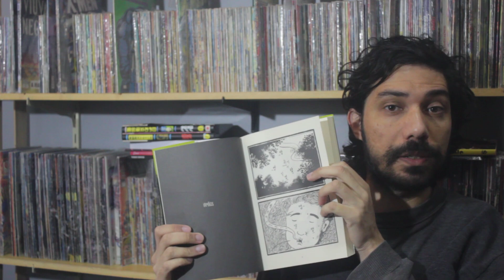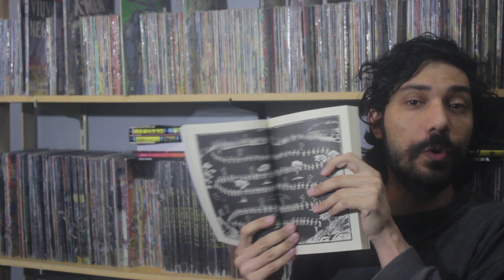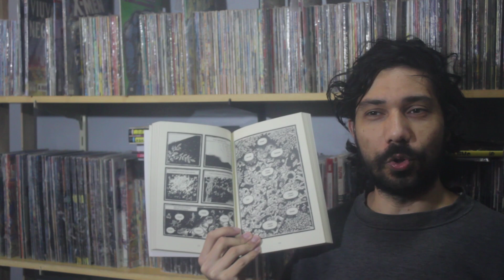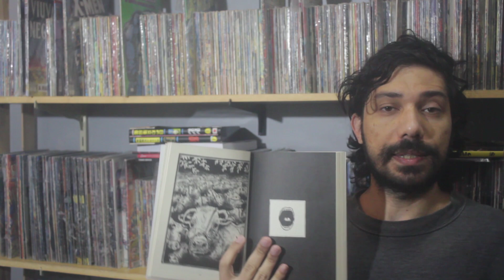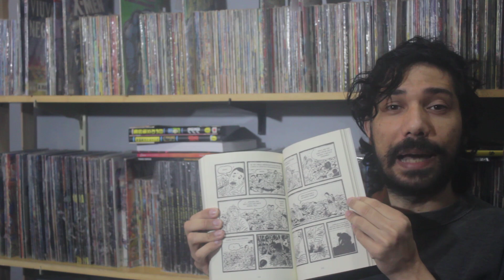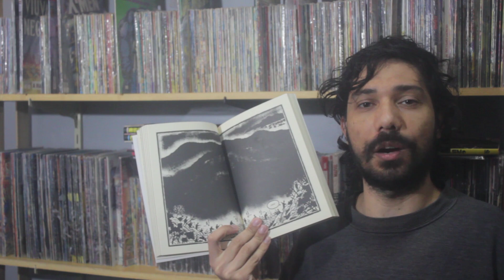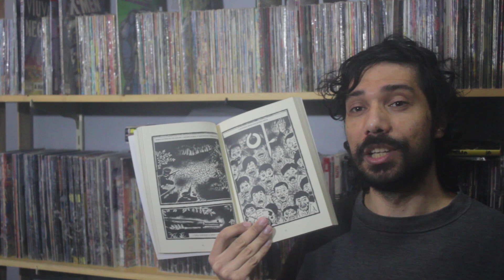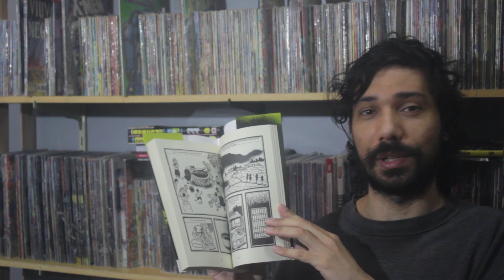“Memórias de Um Freixo” de Park Kun-woong, Arte Socialista e A Desumanização do Outro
“Memórias de Um Freixo” é uma HQ publicada originalmente em 2015 produzida por Park Kun-woong (1972–) adaptando o romance de 2013 escrito por Choi Yong-tak no qual o autor original narra acontecimentos ocorridos em 1950 na região de Chungbuk, na Coreia do Sul, no qual seu avô foi morto. Entretanto tal avento tratou-se de um recorte de algo que acontecia em maior escala no país que ficou conhecido como Massacre das Ligas Bodo. No vídeo é tratado de como a HQ apresenta o Massacre das Ligas Bodo e representa o processo de desumanização promovido pelo próprio governo sul coreano de uma população de em torno de 200 mil pessoas que foram assassinadas, bem como as relações da obra com as tradições da arte socialista.